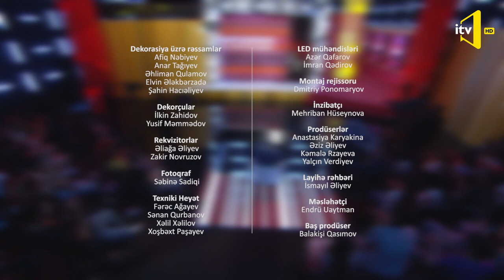Haradasan bu vaxtacan ? - 05.01.2020